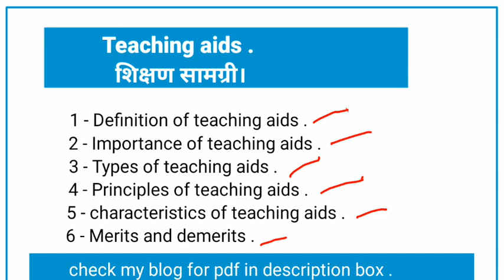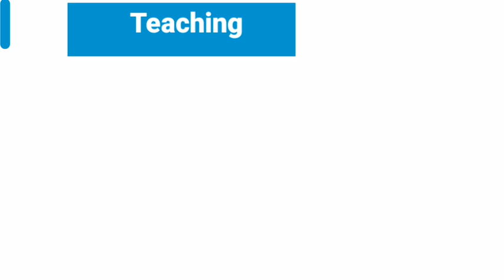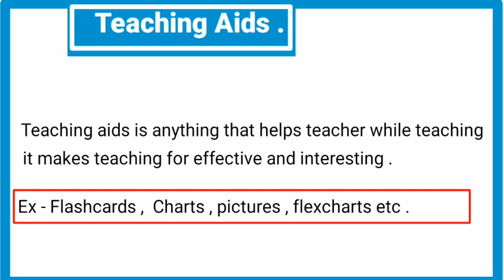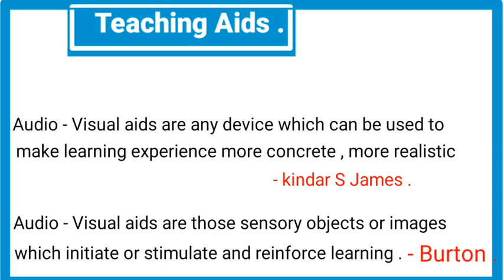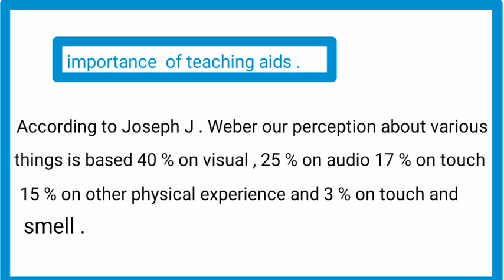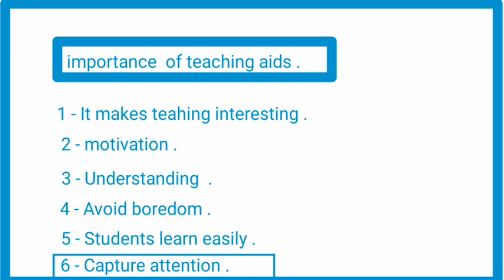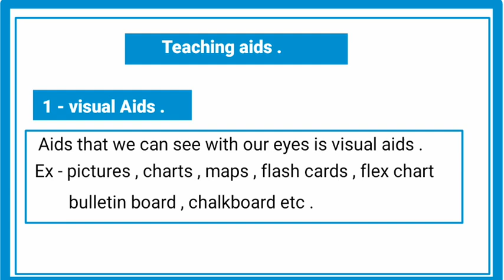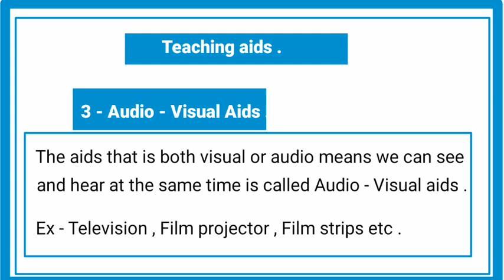teaching aids / audio visual aids / importance of teaching aids / types of teaching aids / b.ed /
This is a channel specially designed to give education . all b.ed related and other topics would be in this channel.

science lesson plans links .

other science lesson plans you may like